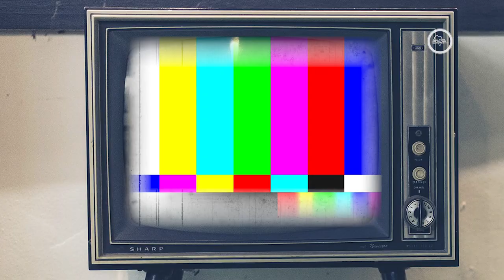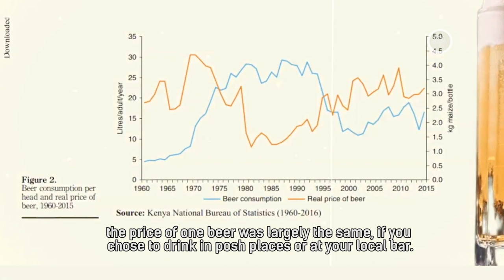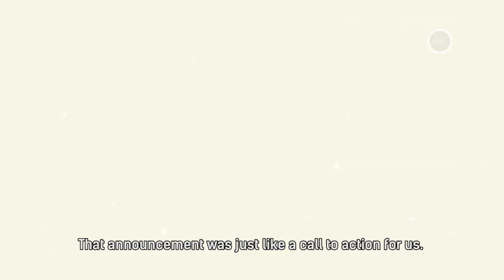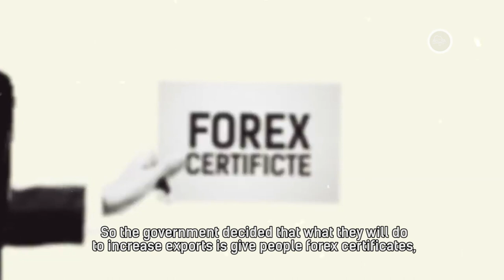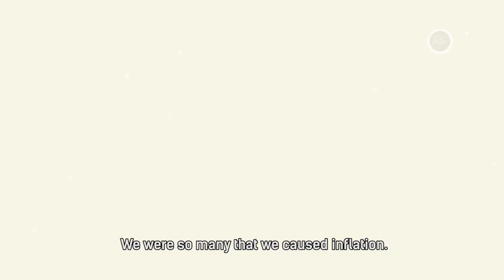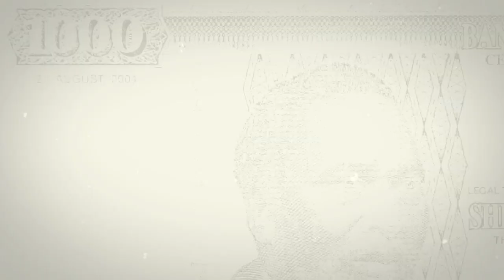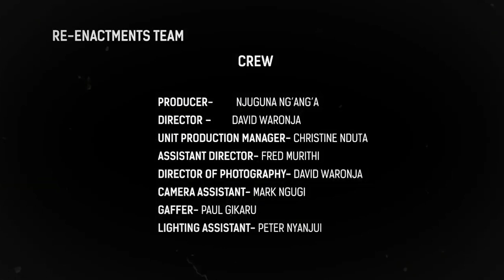THAO EPISODE 2: Kenya's journey to costly alcohol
THAO picks up the thread of Kenya's history with money with a story from the early 1990's. Its a difficult time for money, but its even tougher for the country with multiparty politics and a change in the economy on the horizon. Episode 2 of 6!

00:00- Intro

1:45- Connection beer has with the people

2:29- Episode One Recarp

3:02- Structural Adjustments Expert definition

3:33- Sheng Explanation of Structural Adjustments

4:28- Foreign Currency and Captive Market

5:47- Exchange Controls Explained

6:46- Impact of Exchange Controls (Sheng Explanation)

7:17-Beer in the 70's and 80's

7:57-One Party State(Changes)

9:03-Money and Politics(the cost)

10:18-Economy Change and Trading in Foreign Currency (Forex Certificate)

12:54- Goldeberg Scandal

13:43- State Bankruptcy( Resources and Power)

14:53- Inflation and Devaluationof Kenya's Currency (Sheng Explanation)

15:46- Tax Rise on beer

16:49- Credits